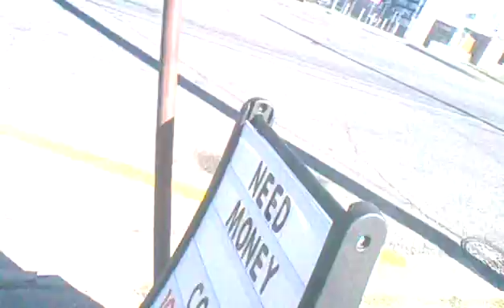0105 085648 dominoes 7 video